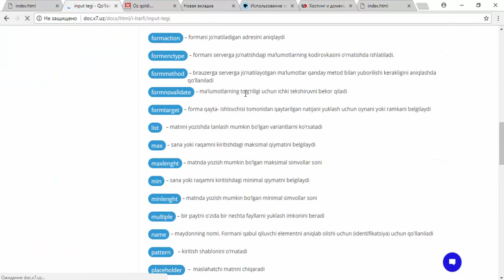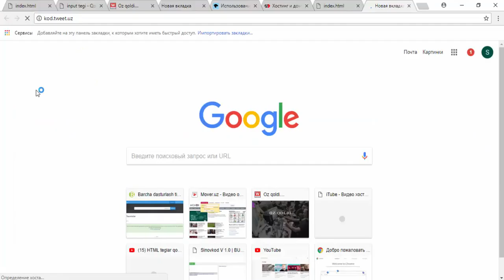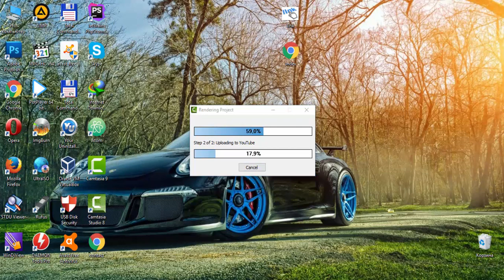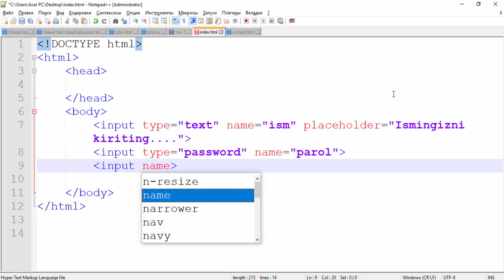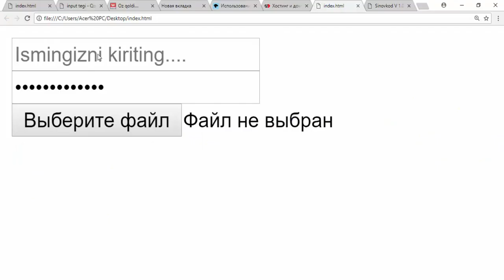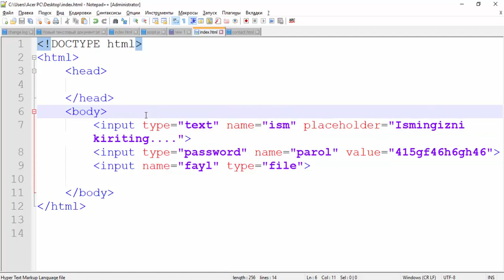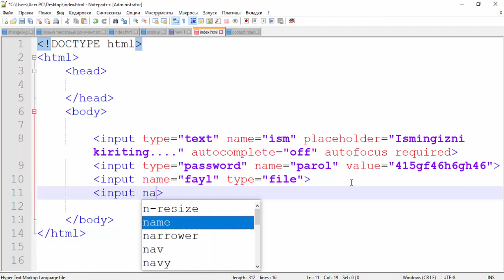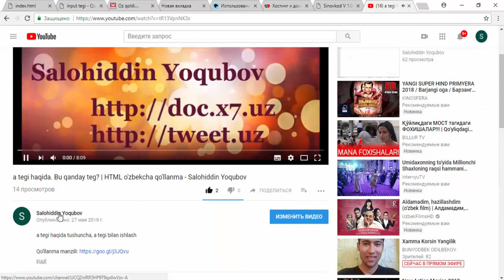input tegi haqida. Bu qanday teg? | HTML o'zbekcha qo'llanma - Salohiddin Yoqubov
input tegi haqida, Web sahifaga forma yaratish va forma elementlarini qo'yish

-- Idora: Buxoro Dasturlash Maktabi (telegram
- – Muallif: Salohiddin Yoqubov